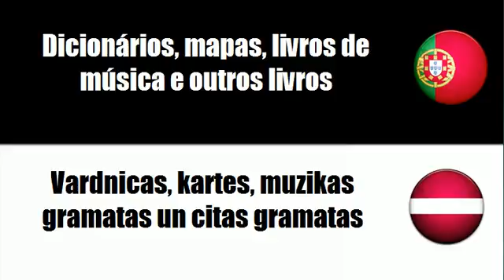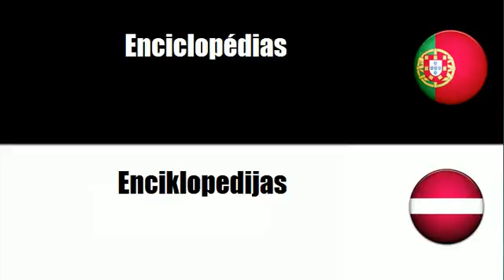Aprenda vocabulário Letón # Tema = Livros, brochuras e folhetos impressos